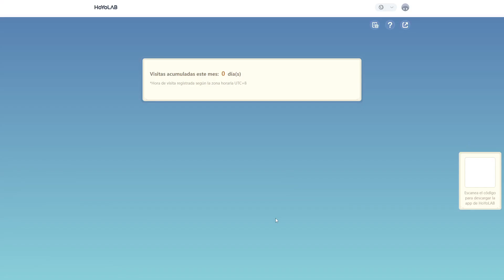EVENTO WEB Pociones deslumbrantes (Día 4 - Final) Protogemas y más recompensas - Genshin Impact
Nuevo evento web en el que podremos obtener protogemas y otras recompensas
Receta de hoy min 2:57